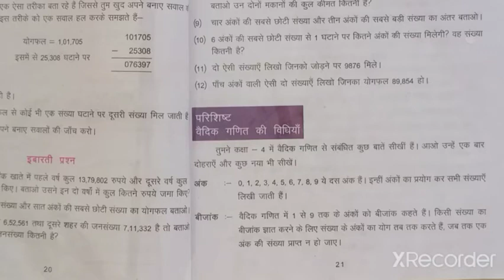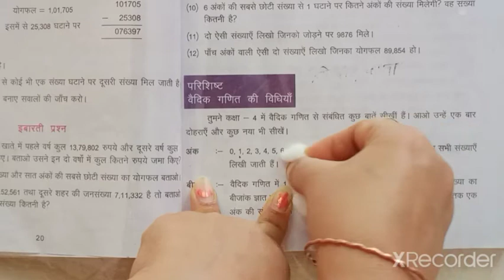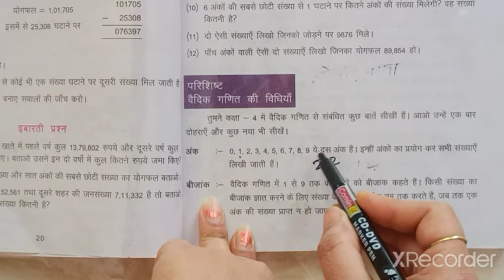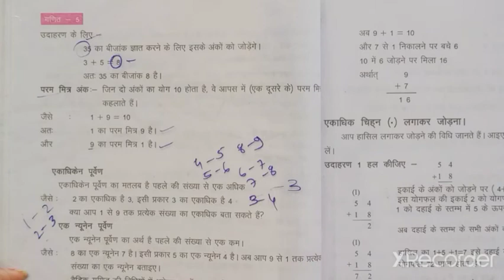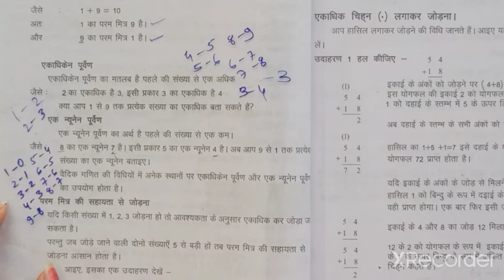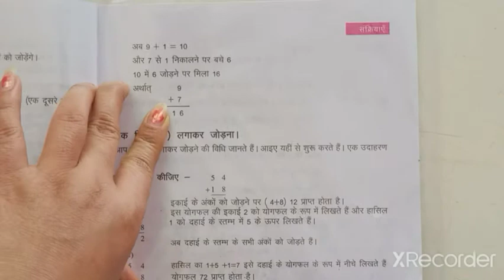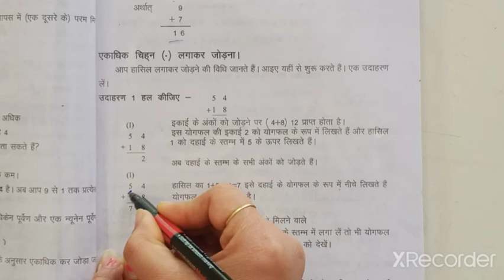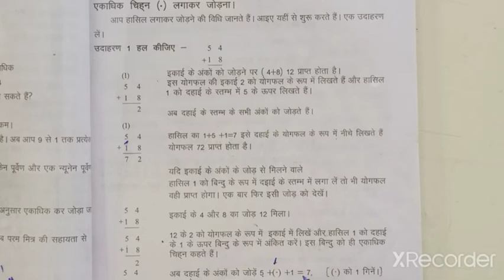class 5 maths HM unit 2 part 4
@DrishuArtLearn गिनतारे में जब इकाई की छड़ पर दसवाँ मोती आता है ता े हम दहाई का नया स्थान
बनाते हैं। इकाइ र् के दस मोतिया ें के बदले में दहाई की छड़ में 1 मा ेती डालते ह ैं।
दहाई की छड़ पर प्रत्य ेक मा ेती 10 इकाइयाँ प ्रदषि र्त करता है।
इसी प्रकार जब दहाई की छड़ पर दसवाँ मा ेती आता ह ै तो सैकड़ े का स्थान बनाकर
उसमे ं दहाई के 10 मोतियों के बदले म े ं एक मोती डाल देते ह ैं।
यानी 10 दहाई = 1 सैकड़ा
यही काम तब भी होता है जब सैकड़ े की अब यदि इकाइ र् की छड़ पर एक आ ैर मोती डालना हो ता े तुम क्या करोगे? अपने
साथिया ें आ ैर षिक्षक से चर्चा करो। यदि जरूरत हा े ता े गिनतारा आ ैर मा ेती लेकर खुद का ेषिष
करो।
अब तुम षायद सा ेच रहे हो कि जैसे पहले हमने किसी भी स्थान पर 10 मोती होने से
एक नया स्थान बनाया था। व ैसे ही अब फिर हम ें नया स्थान बनाना होगा।
त ुम बिल्कुल ठीक सा ेच रह े हो।
यह नया स्थान दस हजार कहलाता ह ै।